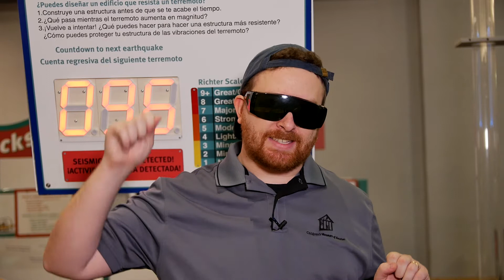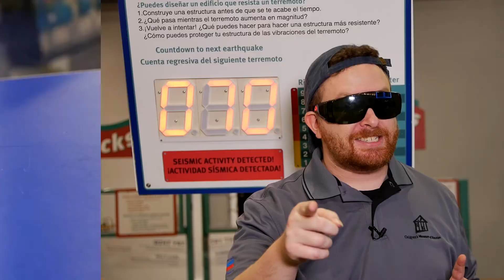Humans vs. Machines: The Perfect Circle! - Brain Break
The epic struggle of humans vs. machines continues on the greatest show in the world, as we pit Children’s Museum Houston educator, Jacob, against a robotic arm to draw the perfect circle!

This Brain Break episode is part of our "All-Time Access" program to connect you with our educators wherever you are - at school, at home, at play!  Explore for FREE today